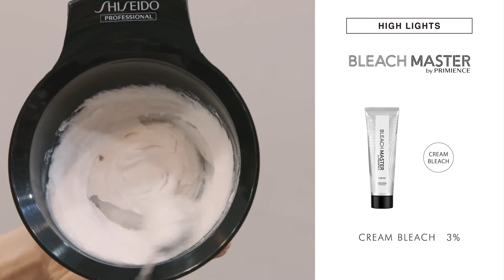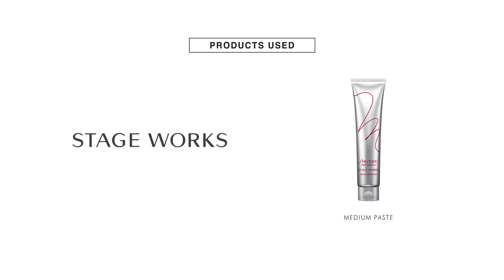[Tutorial] Shiseido Professional Beauty Stream S/S2020 "Multicolor Bob"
Simak tutorial Multicolor Bob hairstyle dari Shiseido Professional Beauty Stream S/S2020. Potongan yang lurus memberikan ketebalan pada gaya bob ini. Biarkan bagian leher ketat, Warna coral dan orange pada bagian dasar. Highlights di bleach dan lowlights menggunakan warm beige. Penataan dengan Powder Shake yang alami dan wax untuk pergerakan yang ringan.